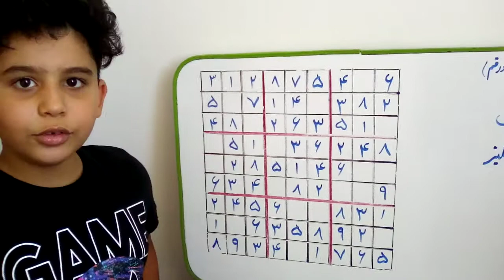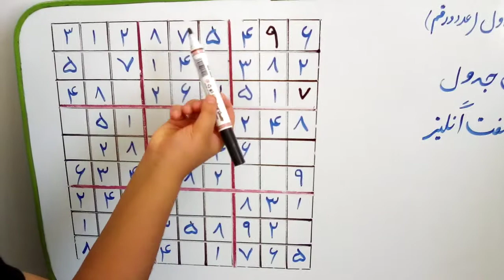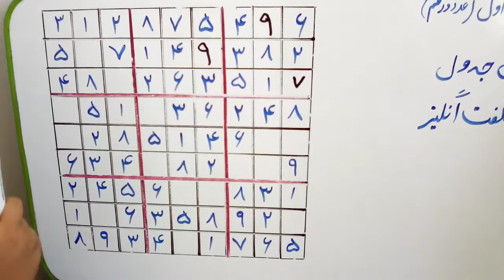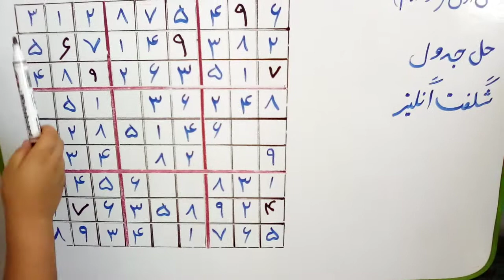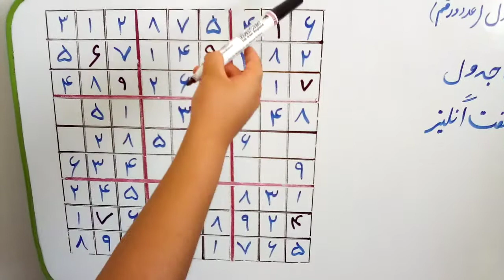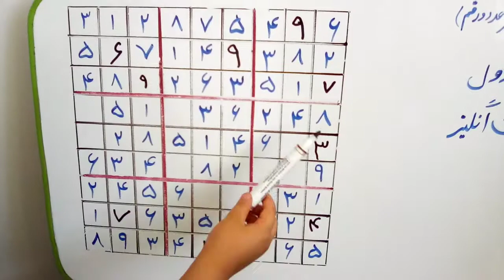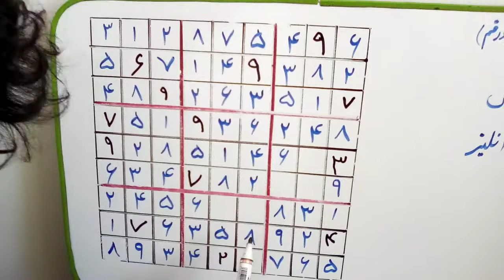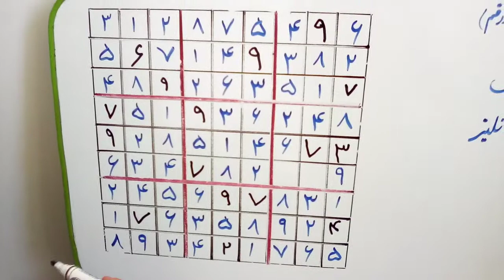آموزش ریاضی دوم-آموزش جدول سودوکو-جدول شگفت انگیز#اموزش_ریاضی#اموزش_جدول_سودوکو#suoku_table_training